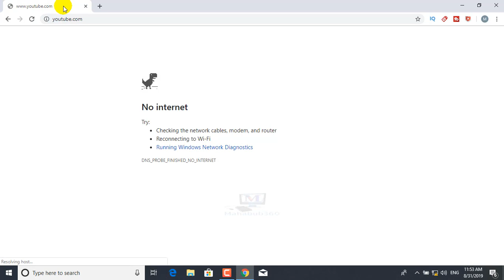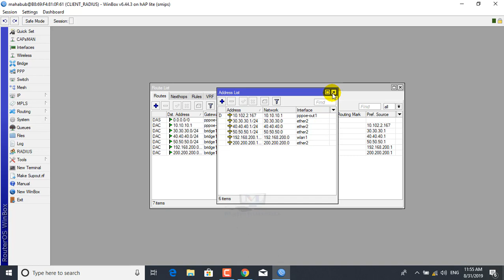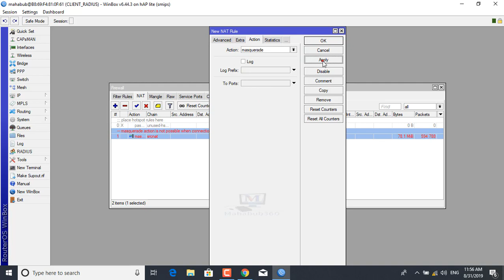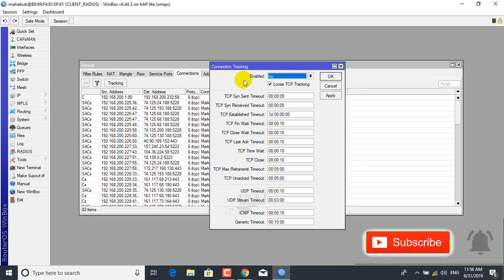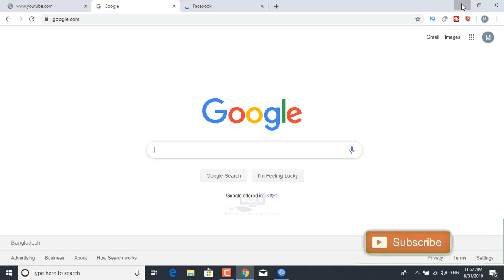Mikrotik Lecture 60:Masqurrade action is not possible when connection tracking is disabled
In this lecture I will talk about Connection Tracking, off or on ? - MikroTik Masqurrade action is not possible when connection tracking is disabled.Every time interface disconnects and/or its IP address changes, router will clear all masqueraded connection tracking entries that send packet.srcnat masquerade not working - MikroTik,IP/Firewall/NAT - MikroTik, Mikrotik, IP/Firewall, NAT, Mikrotik NAT, Mikrotik masquerade, How to Enable NAT with Masquerade in Mikrotik, Masquerade in Mikrotik, Masquerade, NAT with Masquerade, what is masquerade in mikrotik, masquerade mikrotik que es, masquerade pada mikrotik, masquerade mikrotik adalah, nat en mikrotik, nat mikrotik español, nat configuration in mikrotik router.